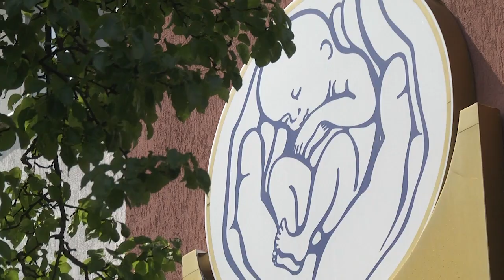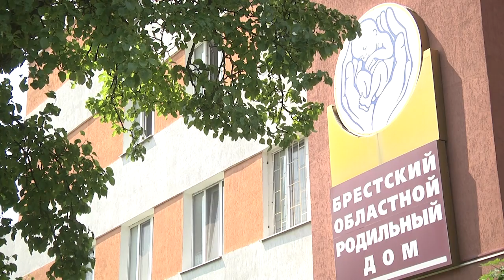2023-08-01 Акция в роддоме «Мы родились в один день»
«Мы родились в один день». Традиционная и, пожалуй, самая трогательная акция Совета лидеров молодежи при администрации Ленинского района, которую всегда поддерживают депутаты городского совета и, конечно, представители первичной организации Белорусского союза женщин, прошла в день рождения Бреста в Брестском областном родильном доме. Её цель – поздравить каждую маму и малыша, появившегося на свет в главный праздник   – День Освобождения. Инициатива проводится уже восьмой год подряд, а ее организаторы каждый раз стараются из акции сделать настоящий праздник. И надо сказать, у них это получается. Сколько юных белорусов появилось на свет в День города Бреста – смотрите прямо сейчас
*Наши контакты:*
✅Телефон горячей линии:
54-63-67